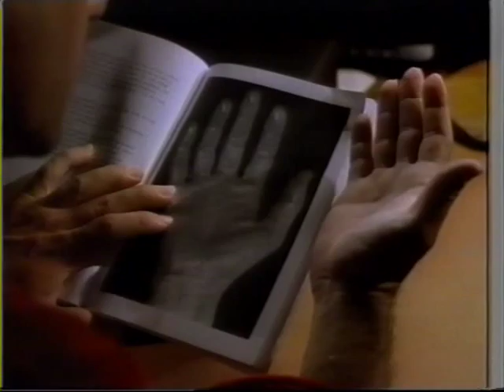TV1000 Trailers 1992-08-18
Trailers och vinjetter från TV1000 den 18 augusti 1992.

Trailers and idents from TV1000 from August 18 1992.